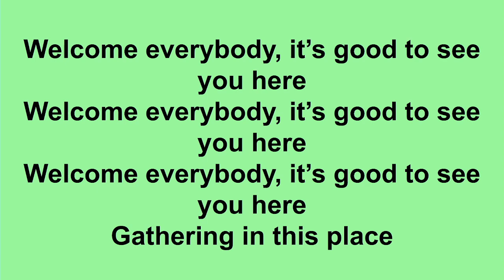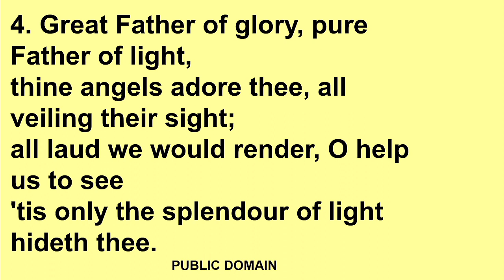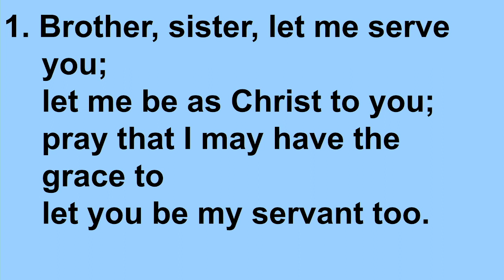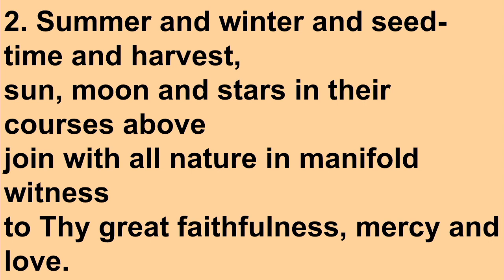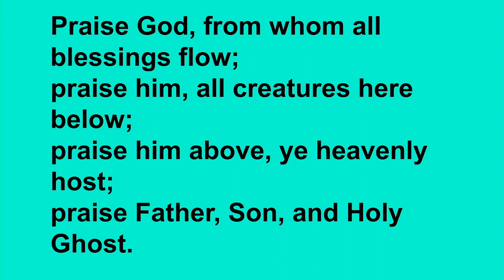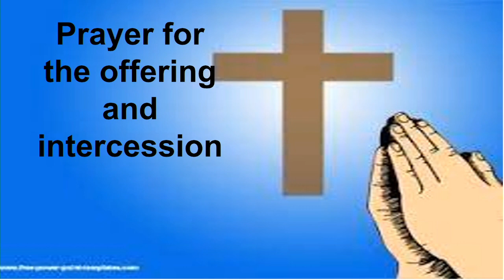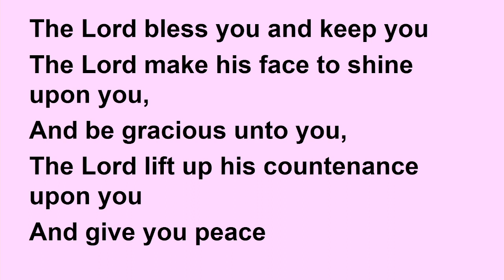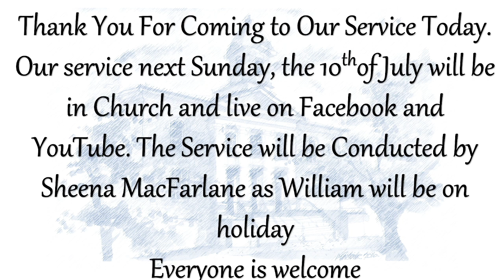Sunday 3rd July